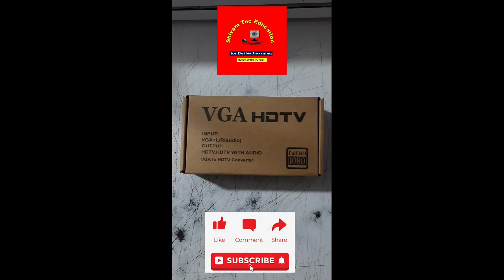VGA TO HDMI सीपीयू से एलईडी टीवी पर कैसे देखें pura video me diya dital#🖥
VGA SE HDMI PORT KESE BANAVE VIDEO ME PURA DITAL DIYA H PURA JANKARI KE LIYE MOB NO PE PUCH SAKTE H